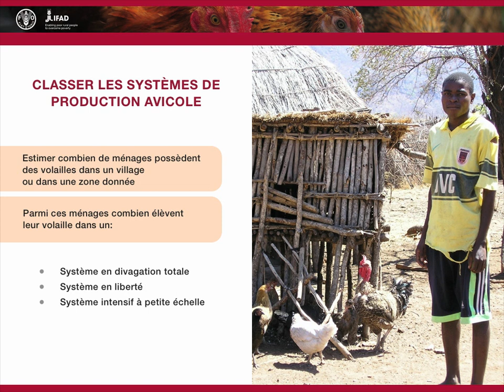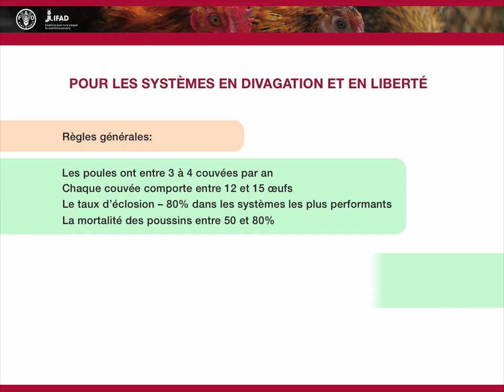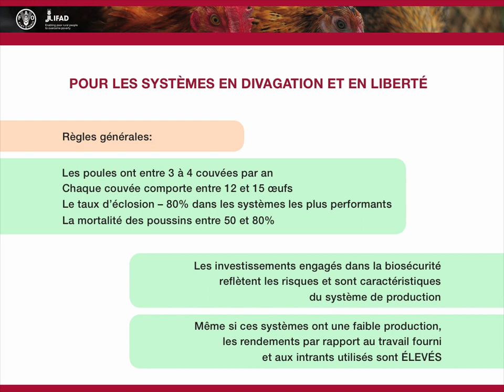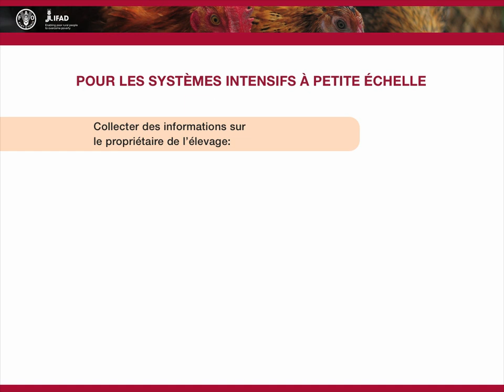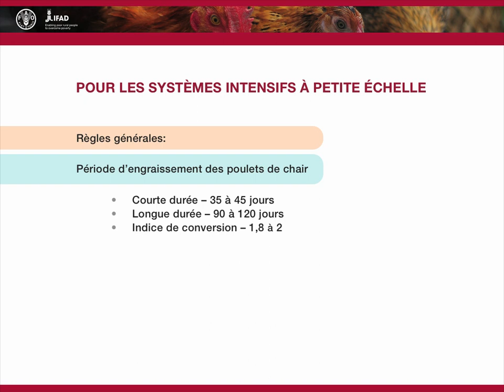Aviculture familiale - Évaluation des systèmes de production avicole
La vidéo explique les procédures et les étapes de l'évaluation des systèmes de production avicole, tant au niveau des ménages et que des autres acteurs de la chaîne de valeur. Des exemples sont donnés séparément pour les systèmes en divagation et en liberté et pour les systèmes intensifs à petite échelle. Le contenu de la vidéo a été préparé par le Prof Dr Jonathan Rushton pour les Conseillers associés en aviculture dans le cadre d'un programme de formation qui a été organisé par la FAO en coopération avec le FIDA.